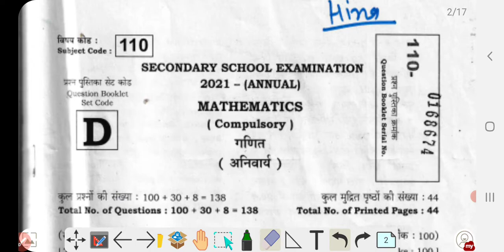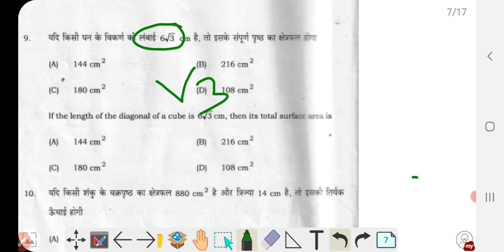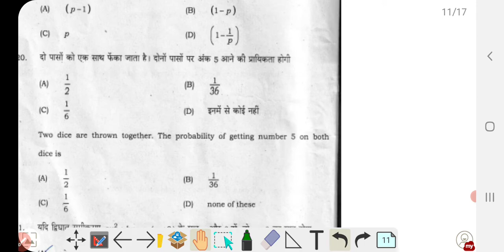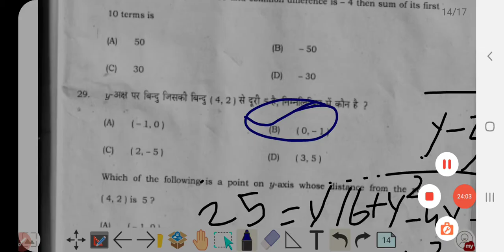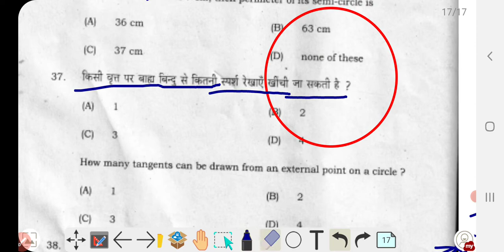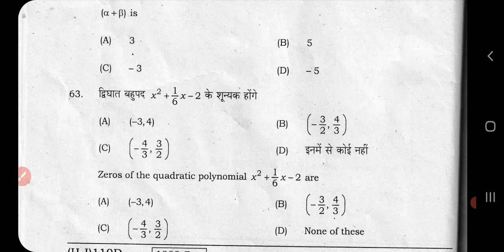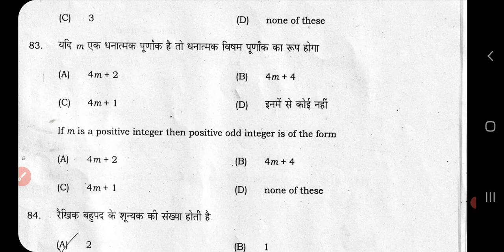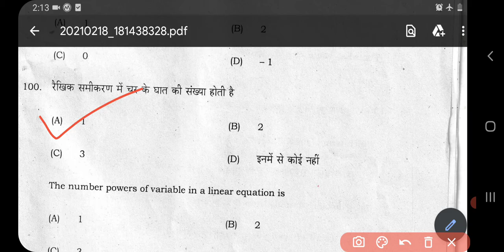10th math answer key | प्रथम पाली 18 फरवरी 2021 | answer ke 2021 | md saddam sir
is video me aap dekhenge ki math class 10th answer key
bihar board 10th answer key
math answer key
bihar board exam 2021 answer key

🎤 my boya 1 mic for video recording

 md saddam, md saddam9128,